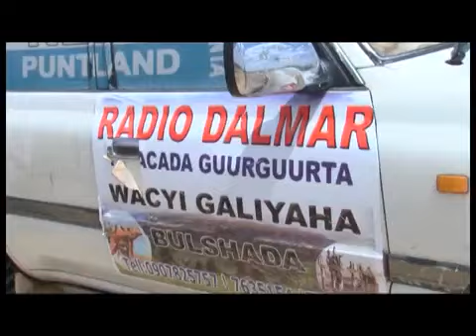Barnaamijka Samaynta Abaarta Simma Qaybtii Sadexaad Iyo Goob Jinku Dagan Yahay O hereri Booqday